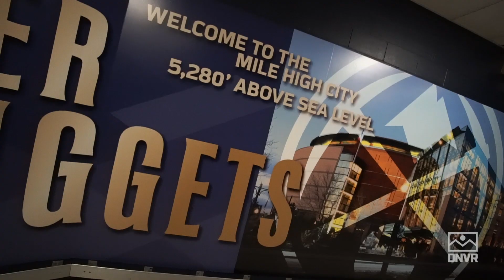Denver Nuggets Hold A Workout For Colorado State Star David Roddy & Others | DNVR Spotlight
Ryan Greene gives you a behind the scenes look at CSU star David Roddy's workout with the Denver Nuggets.

Nominate a community star to go to an Avs Playoff game courtesy of Breck Brew